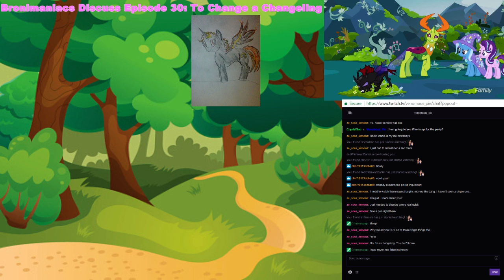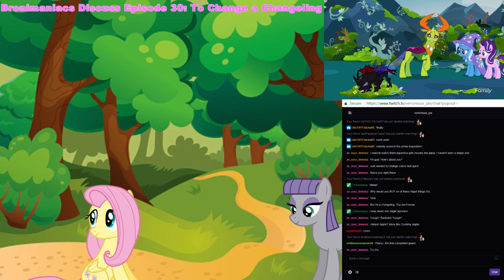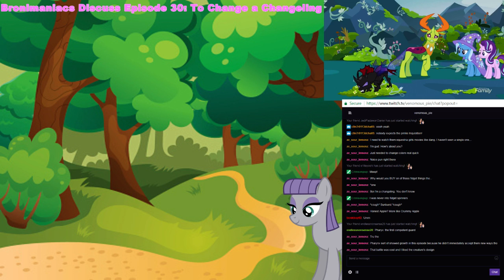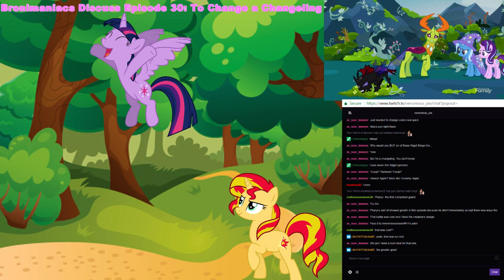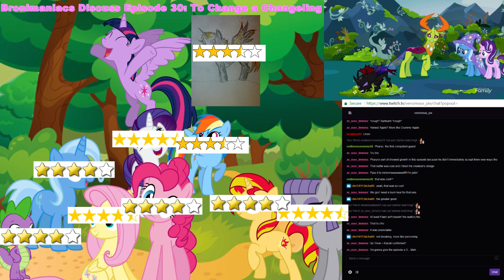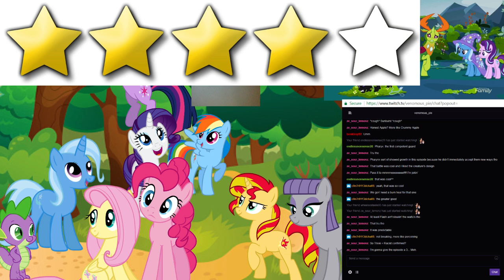Bronimaniacs Discuss Episode 30: To Change a Changeling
Another interesting episode in the bag, now we get to talk about it. Can we really change a Changeling? I don't know, they can practically do it themselves XD